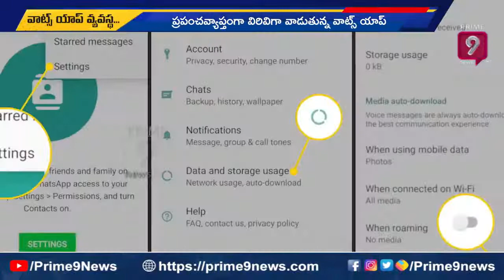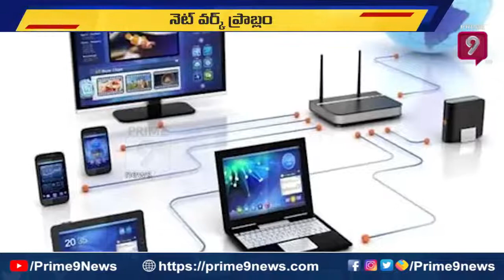నెట్వర్క్ ప్రాబ్లం వల్ల ఆగిన వాట్సప్ సేవలు | WhatsApp Server Down | Network Problem | Prime9 News